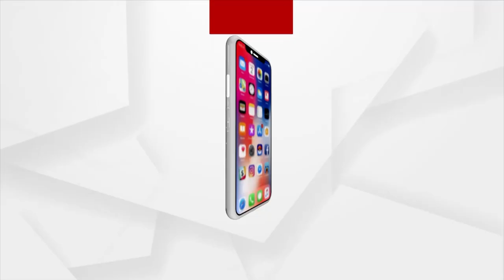ସନ୍ଧ୍ୟା ୬ଟା ଟପ୍ ହେଡଲାଇନ୍ସ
+ଷ୍ଟାଫ ସିଲେକ୍ସନ କମିସନରେ ନିଯୁକ୍ତି ପ୍ରକ୍ରିୟାକୁ ନେଇ ଆସିଲା ଚାଞ୍ଚଲ୍ୟକର ତଥ୍ୟ
+କଟକ ଏସସିବି ମେଡିକାଲରେ ଅନ୍ଧାରୀ ଚିକିତ୍ସା
+ସିଲଭର ସିଟିରେ ଡେଙ୍ଗୁ ଆତଙ୍କ
+ସ୍ମାର୍ଟ ସିଟିରେ ହେଉନି ସ୍ମାର୍ଟ ଓ୍ବାର୍କ
+ଚିକିତ୍ସାରେ ଅର୍ଥ ସାଜିଛି ବାଧକ
+ ଆଜି ବନ୍ଧୁତ୍ବ ଦିବସ